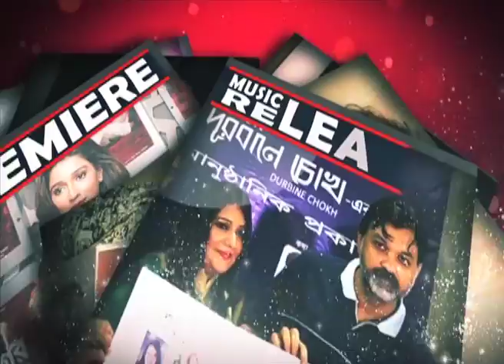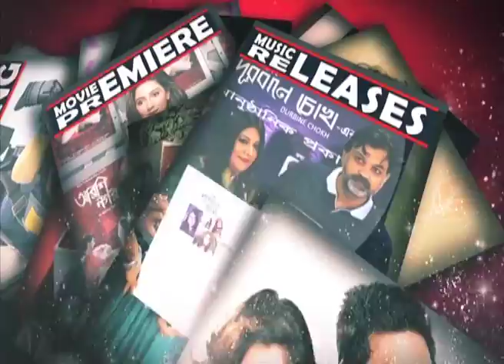Siti Milon Utsob | 2017 | Siti Cinema